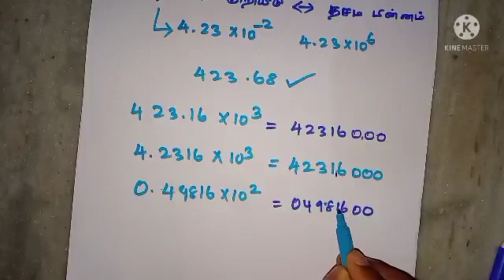Scientific notation to decimal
How to convert scientific notation to decimal form

How to convert decimal to scientific notation